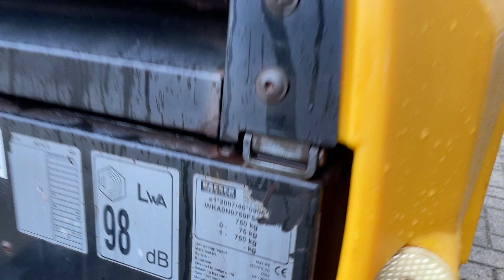Kaeser Kubota M27 mobiele compressor stock nr 0006064